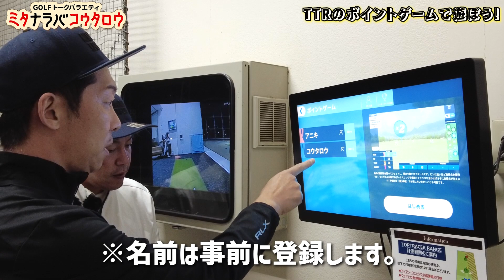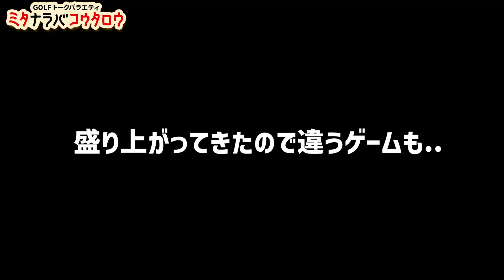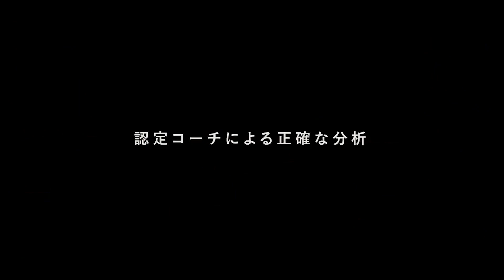TTR練習場革命！？近未来的なゴルフ上達方法！？「ポイントゲーム」を使って練習してミタ【ミタナラバコウタロウ】ゴルフテック by GDO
■トップトレーサーレンジ（使い方）

■ゴルフテックのレッスン体験記はこちら

■ゴルフテックコーチ募集中！

■コータローも大奮闘！ティモンディ 上達企画

■ミタナラバコウタロウとは？

Edited by :Mizuki.O
Shooting Location :Swing Himonya
Produced by :Takashi.M

SpecialThanks
design by: Natsuko.T